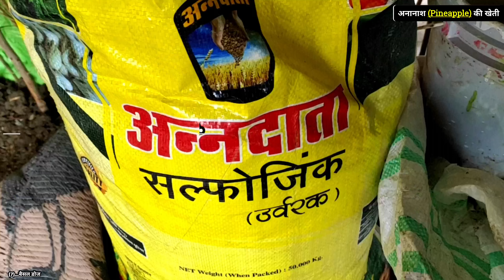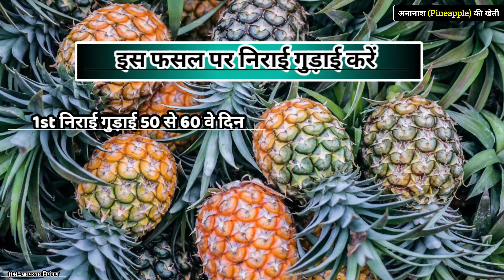Pineapple Farming | अनानास की खेती | Ananas ki kheti kaise karen | cultivation of Pineapple in India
Video Highlights Topic

00:00 - VEDIO INTRO
00:46 - TIMING
01:25 - CLIMATS & TEMPRETURE
02:38 - SOIL & FARM PRIPRATION
03:44 - VERIETY
04:24 - SUITABLE STATE
05:00 - BAID PREPARATION
05:13 - BAISAL DOSE
05:36 - PLANT DISTANCE
05:53 - DRIP IRRIGATION
05:56 - MULCHING PAPER
06:02 - PER ACRE PLANT
06:08 - PLANTATION
06:54 - IRRIGATION SYSTEM
07:11 - WEED CONTROL
07:36 - PLANT PURCHASE
08:04 - PLANT TREATMENT
08:32 - 1ST HARVESTING
08:38 - STORAGE
08:57 - SPRAY SCHEDULE
11:10 - FERTILIZER SCHEDULE
12:48 - LIFE CYCLE
13:03 - PER ACRE COST
13:14 - PRODUCTION
13:42 - MARKETING RATE
13:51 - BENEFIT & NET PROFIT

किसान भाइयों नमस्कार आज की इस वीडियो में हमने आपको अनानास की उन्नत खेती के बारे में आपको जानकारी प्रदान की वीडियो यदि पसंद आए तो लाइक और किसानों के साथ इस वीडियो को ज्यादा से ज्यादा शेयर करें (धन्यवाद)
Hello farmer brothers, in today's video we have given you information about the advanced cultivation of Pineapple, if you like the video, then like and share this video as much as possible with the farmers (thank you)
सोशल मीडिया Link.

1. रासायनिक दवाइयों को आप खुले वातावरण में ना रखें.
2. कीटनाशक दवाएं को बच्चों की पहुंच से दूर रखें
3. खाद्य सामग्री के साथ इसका स्टोरेज ना करें.
4. किसी भी पेस्टिसाइड का उपयोग करते समय अच्छी तरह से सावधानी बरते.
5. खाली डब्बा को नष्ट कर दें
6. मानव & पर्यावरण की सुरक्षा देखते हुए रासायनिक खाद दवाइयों का प्रयोग कम से कम करें.

  Leave a comment describing how are liking our videos. you can also post any questions/query related to the video.

💫💫 important Notice 💫💫
⭐Our aim is to give correct information only to the farmer brothers.
⭐Organic manure medicines must be used.
⭐Earn more profit with less cost.
⭐Correct and accurate analysis of farming
⭐Our aim is not to promote any company at all.